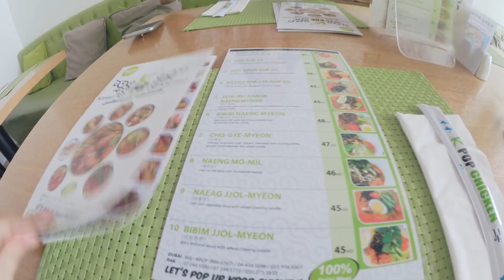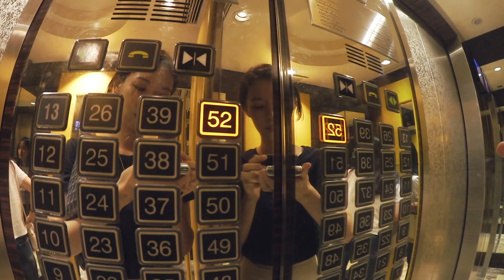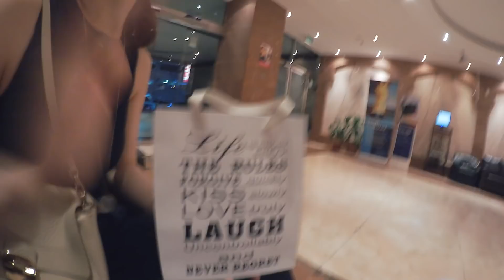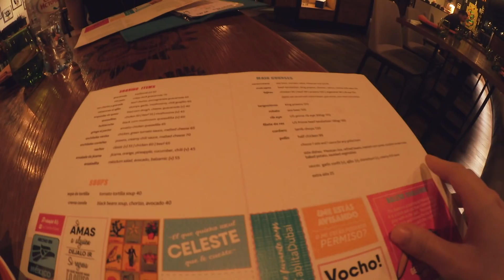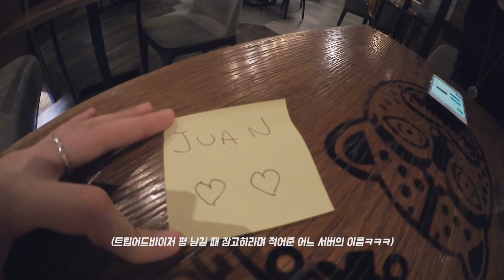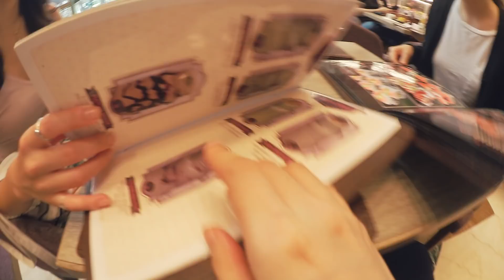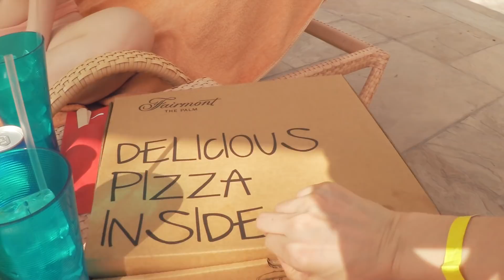두바이 여인들과 40도 폭염 데이오프 알차게 보내기 🌴 와이 브이로그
📎Edit

🎥Camera
Canon LEGRIA mini
iPhone 6

📀BGM
LAKEY INSPIRED - This Feeling